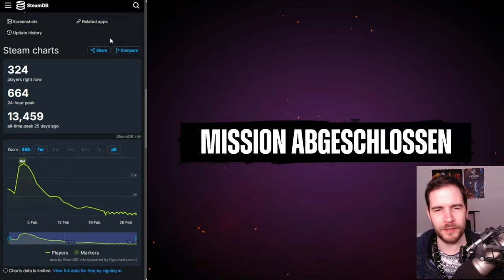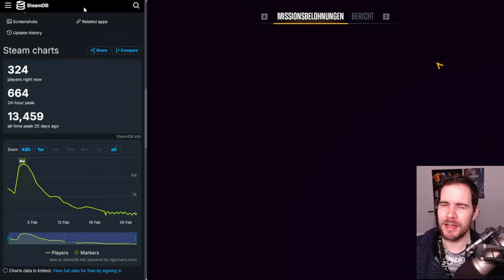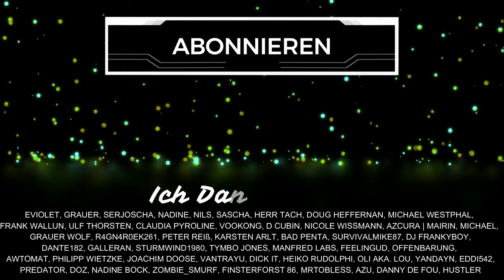Suicide SQUAD Game NEWS - WIE lange GEHT das noch GUT? (Deutsch)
Suicide Squad Kill the Justice League hat ein neues Update bekommen, um eines der nervigsten Probleme zu patchen. Geklappt hat das leider wieder nur teilweise. Wird das Suicide Squad Game so überleben können? Schenkt mir kostenlos ein Abo hier auf YouTube oder folgt mir hier auf TWITCH beim STREAMING